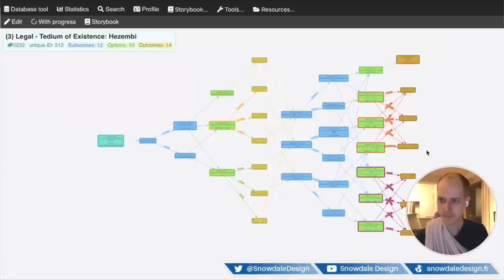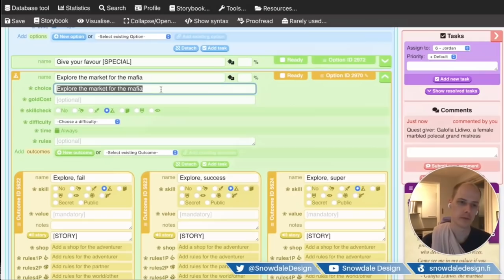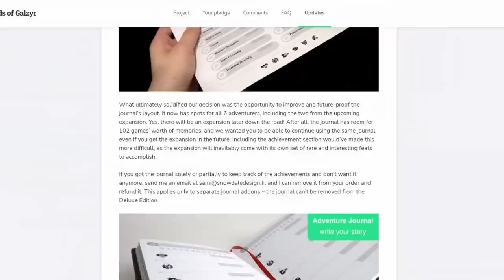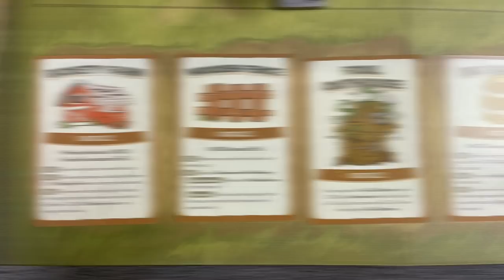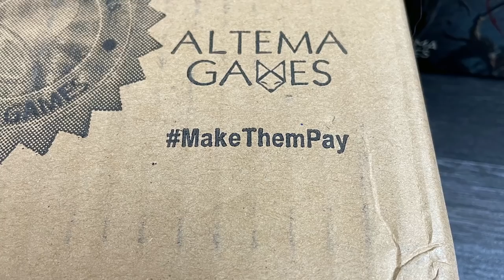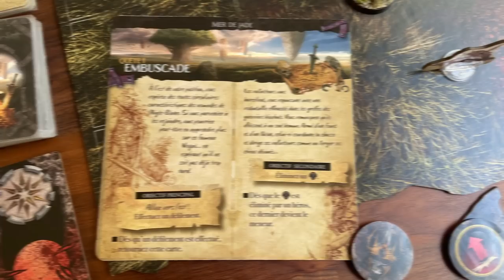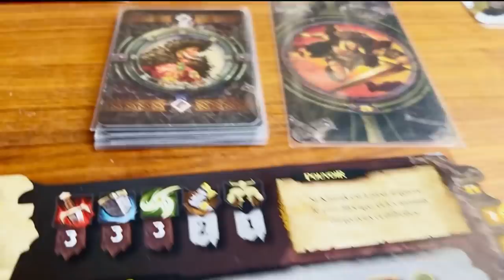ANASTYR, MALHYA, LANDS OF GALZYR... Le récap' de Mars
0:00 Sommaire
0:59 Coulisses de production : Lands of Galzyr
2:49 Les réceptions du mois
5:05 Anastyr : premières impressions
11:00 Les invités du mois : Ludovic Rivoal et Nicolas Fuchs